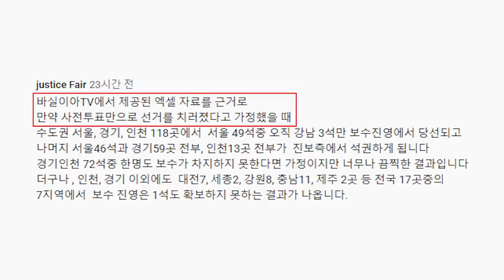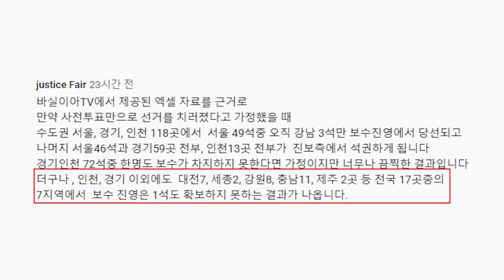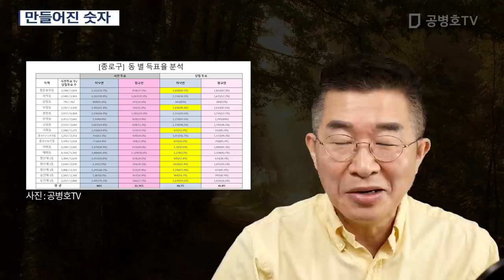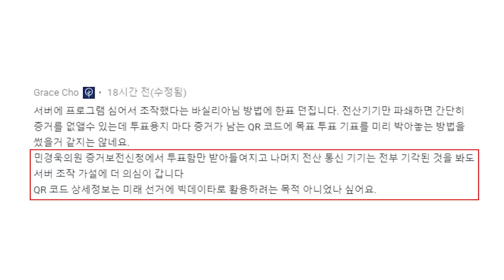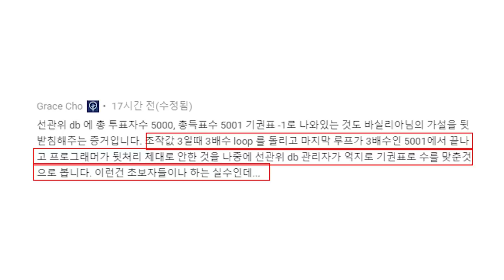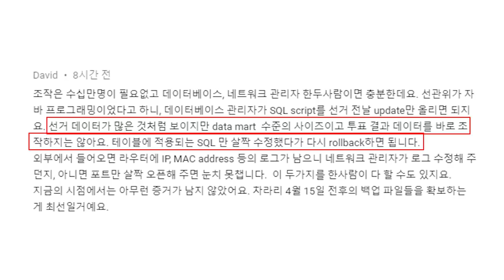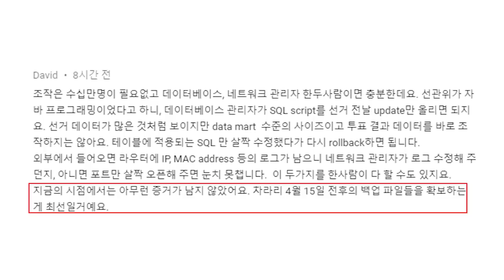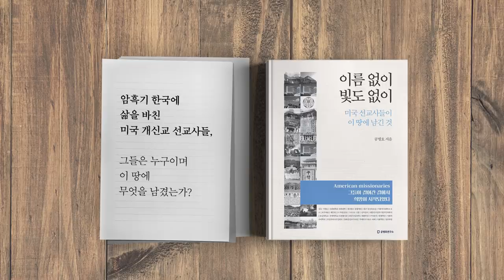만들어진 숫자 [공병호TV]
만들어진 숫자